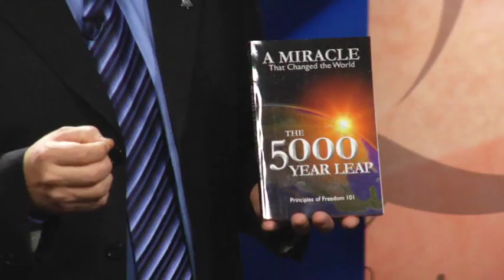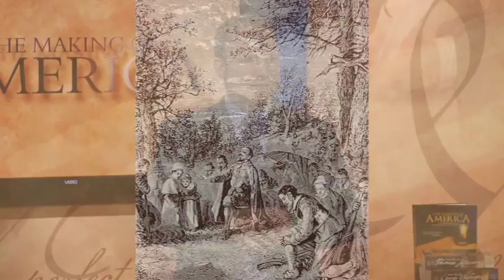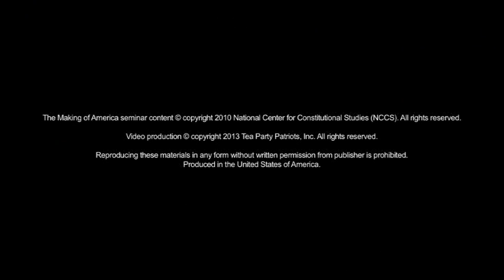Making of America - Lesson 1